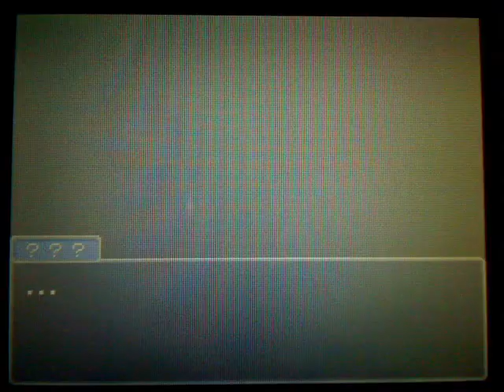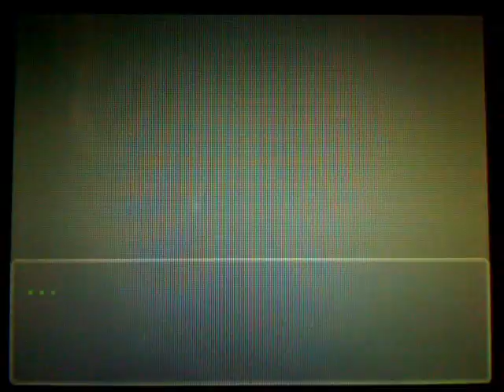Phoenix Wright Ace Attorney, JFA-Part 75: The Real Matt Engarde (2/2)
He is such a good Actor!